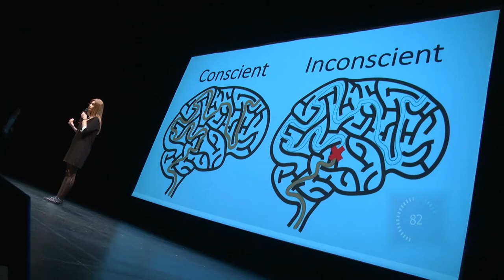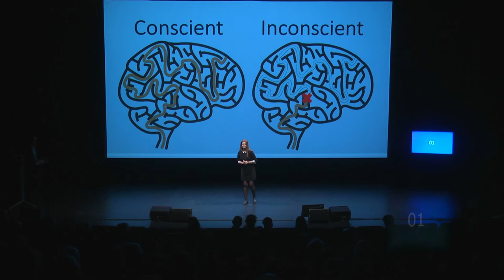Jennifer Rizkallah - MT180 Finale Bretagne / Pays de la Loire 2019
"Estimation des réseaux néocorticaux (dys)fonctionnels à partir de l'EEG haute-résolution : méthodes et applications dans les désordres neurologiques."
Université de Rennes 1 / Laboratoire Traitement du Signal et de l'Image
Réalisation : viàLMTV Sarthe